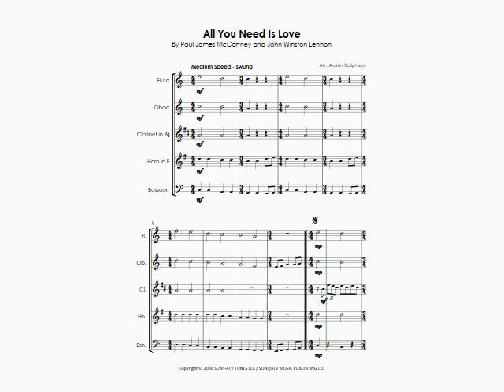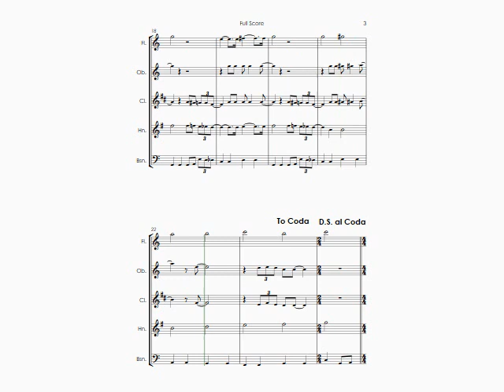All You Need Is Love (The Beatles cover) - wind quintet